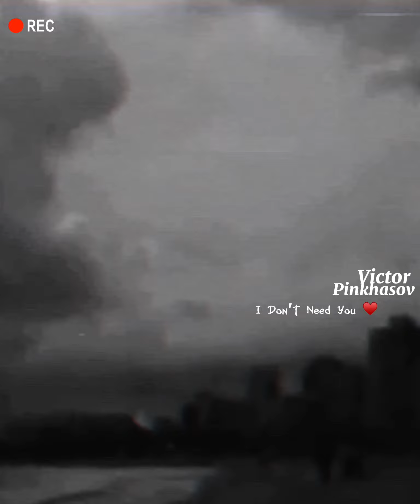20 января 2022 г.